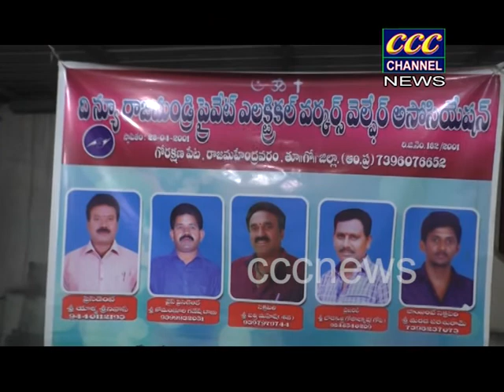05 03 2022 LOCAL NEWS RJY